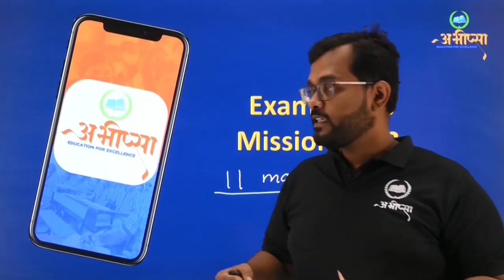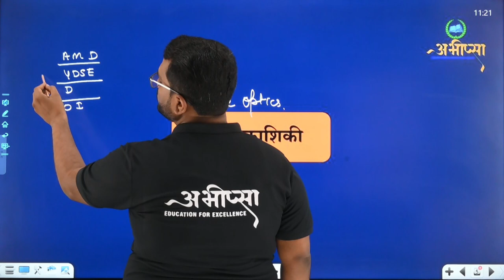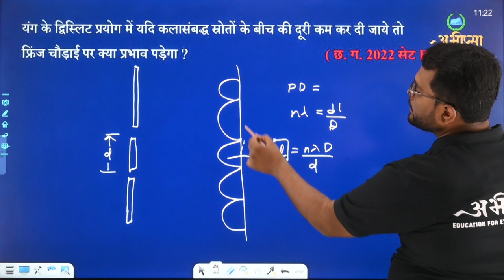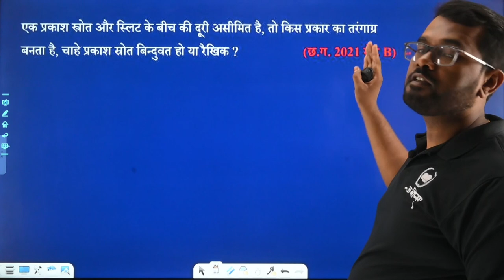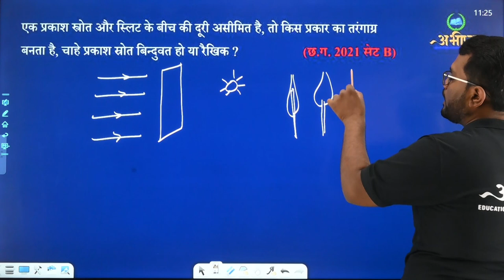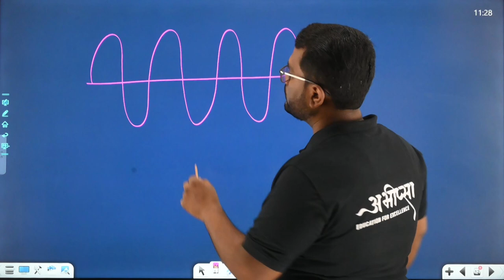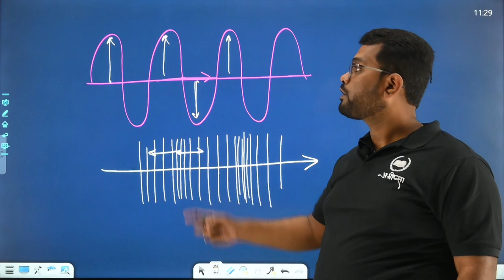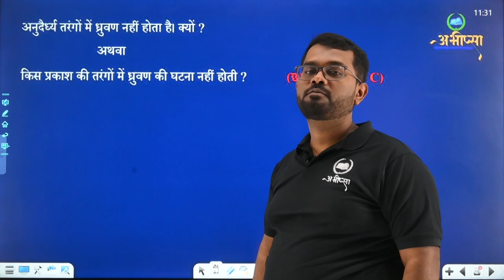तरंग प्रकाशिकी |अध्याय -10 | PYQ 10.1 || कक्षा 12वीं | Class -12th| Physics|भौतिकी